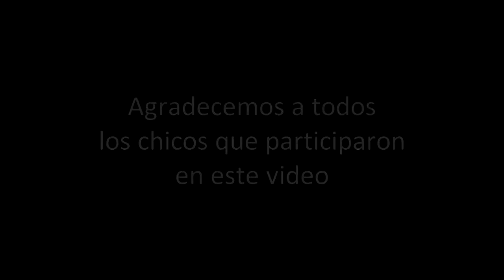MAKING OF | HGC Rap - Amigos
Hola amigos, aunque un poco tarde pero nos dimos a la tarea de realizar un pequeño video de como se filmo el video de HGC Rap, amigos, en donde también incluimos algunas escenas que formarían parte del video, pero que en el renderizado final, no fueron incluidas.